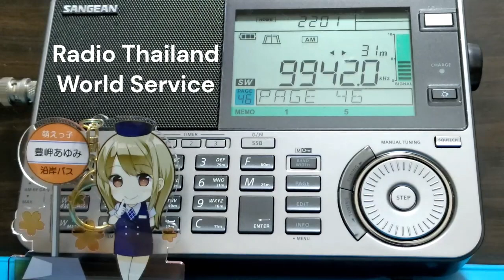B22 ラジオタイランド日本語放送 221231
Station : R.Thailand World service
Lang : Japanese
Date : 31 Dec ’22
Time : 1301UTC
Freq : 9940kHz rcvd in Tokyo, Japan
RX : SANGEAN ATS-909X2
ANT:  Airspy YouLoop